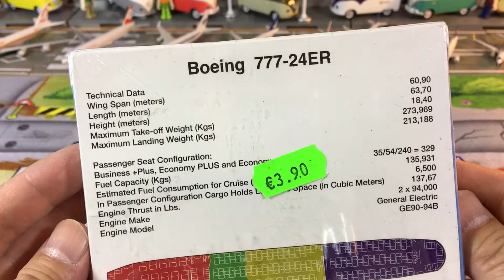desembalar Schabak avión modelo PIA Pakistán International Airlines Boeing 777-24ER (000201 es)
desembalar Schabak Diecast avión modelo PIA Pakistán International Airlines Boeing 777-24ER escala 1: 600
PK
Pakistan International Airlines (en urdu, پاکستان انٹرنیشنل ایئر لائنز), también conocida como PIA, es la aerolínea nacional del Pakistán que opera vuelos de pasajeros y de carga.

La historia de Pakistan International Airlines se remonta a la época en la que Pakistán aún no era una nación. En 1946, Muhammed Ali Jinnah, también conocido como Quaid-e-Azam, observó la necesidad de una red de transporte aéreo para el país en formación. Para ello, buscó el apoyo de un industrial experimentado, llamado Mirza Ahmad Ispahani. Orient Airways, fue registrado en Calcuta el 23 de octubre de 1946. En febrero de 1947, tres aeronaves DC-3 fueron adquiridas a una compañía de Texas, y en mayo de ese mismo año, la aerolínea obtuvo la licencia para volar. Los servicios fueron iniciados en junio desde Calcuta a Sittwe y Rangún. Este fue el primer vuelo de una aerolínea registrada del Asia Meridional en la post-guerra.

Dos meses después del inicio de sus servicios, se formó la nación de Pakistán. Orient Airways inició vuelos al país recientemente formado, y poco después, trasladó su centro de operaciones a Karachi, desde donde inauguró la importante ruta que la unía con Lahoré y Peshawar, y con Quetta y Lahoré.

El Gobierno de Pakistán, se dio cuenta que las operaciones se estaban volviendo poco redituables económicamente, por lo que sugirió a la aerolínea una fusión a una nueva aerolínea que el Gobierno estaba planeando. El 11 de marzo de 1955 Orient Airways se fusionó con la aerolínea propuesta por el Gobierno, convirtiéndose en Pakistan International Airlines Corporation. Durante el mismo año, la aerolínea inauguró su primer servicio internacional, bajo el nombre de PIA (Pakistan International Airlines), desde Karachi al Aeropuerto de Londres-Heathrow en Londres (Reino Unido) vía el Aeropuerto Internacional de El Cairo en El Cairo (Egipto) y el Aeropuerto de Roma-Fiumicino en Roma (Italia), utilizando aeronaves Lockheed Constellation. Los DC-3 continuaron operando los vuelos de cabotaje en Pakistán.

unpack schabak Diecast Airplane model PIA Pakistan International Airlines Boeing 777-24ER scale 1:600